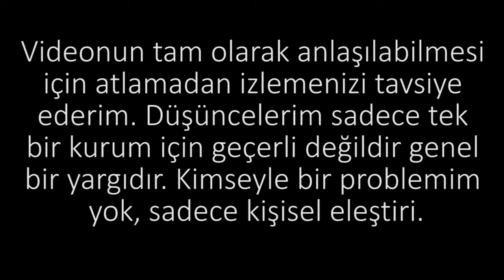VLOG : A 101'DE ÇALIŞMAK NE KADAR DOĞRU? (BİM ŞOK GİBİ YERLERDE ÇALIŞMAK ZOR MU)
Selamlar ben Minval.  Günümüzde mezun olsun veya okuyor olsun ek gelir sağlamak isteyen insanların uğrak noktaları part time kabul eden bu mağazalar oluyor.  Peki A 101, ŞOK, BİM gibi yerlerde çalışmak ne kadar doğru bir karar? Bu video A 101'de BİM'de ŞOK'da kasayı kullanmak zor mu, çalışmak için neler gerekli, çalışmak zor mu, kasada her zaman açık çıkıyor mu gibi soruların cevaplarından doğmuştur. Düşüncelerim genel bir yargı içermemektedir. Kişisel eleştiridir.